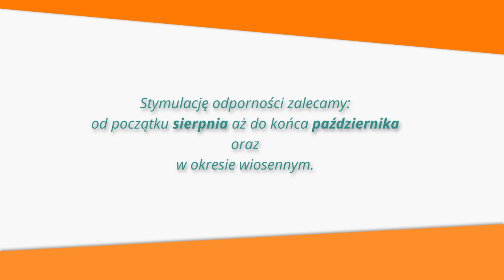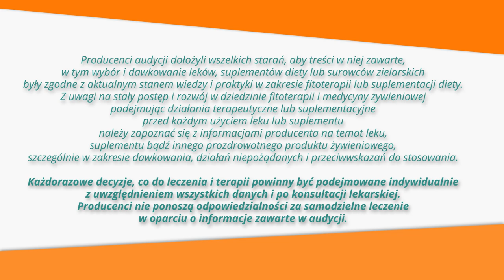Pyłek, kit pszczeli, miód ZiołowaApteka odc.4 Sekrety pyłku pszczelego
Sekrety pyłku i kitu pszczelego.

Pyłek kwiatowy zbierany jest przez pszczoły z roślin, a następnie mieszany jest z wydzieliną gruczołów ślinowych oraz nektarem. Połączenie tych trzech składników w jeden pakiet nosi nazwę obnóży pyłkowych. Dla pszczół, które w ulu tworzą z nich tzw. pierzgę (duże zielonkawo-żółte kuleczki), śą źródłem białka.

Pyłek pozyskiwany jest w ten sposób, że pszczoły dostając się do ula, przeciskają się przez urządzenie zwane poławiaczem pyłku, zakładane przez pszczelarzy, którzy w ten sposób odzyskują 10--20% całego zebranego pyłku. Skład pyłku uzależniony jest od lokalizacji pasieki. Mogą to być pyłki traw, kwiatów i drzew. Toteż pyłek pszczeli, a nawet ziarna, mają zróżnicowaną barwę. Każdy pyłek ma wyjątkowo bogaty skład chemiczny, co warunkuje jego bardzo szerokie spektrum działania biologicznego.

Pyłek używany jest do wspomagania leczenia chorób wątroby, gdyż zmniejsza aktywność enzymów wątrobowych, które pojawiają się w krwi podczas jej uszkodzenia. Powinny go także stosować osoby nadużywające alkoholu i leków.

Drugim narządem, który funkcjonuje wyraźnie lepiej podczas suplementacji pyłkiem, jest gruczoł krokowy zwany prostatą, bo działa przeciwzapalnie i przeciwobrzękowo. Wiąże się go także z terapią przeciwnowotworową z uwagi na wybitne wspieranie odporności organizmu, zwłaszcza zapobieganiu infekcji górnych dróg oddechowych i dróg moczowych. Wraz z propolisem stanowią doskonały tandem w wielu infekcjach przewodu pokarmowego. Sprzyjają rozwojowi bakterii probiotycznych, obniżają cholesterol i zmniejszają prawdopodobieństwo zakrzepów naczyń krwionośnych. Zalecane są po udarach mózgu.

Propolis jest żywiczno-balsamiczną substancją zbieraną przez pszczoły i przenoszoną do ula. Zwie się go takżekitem pszczelim, bo służy przede wszystkim do wypełniania otworów i szczelin w ulu.
Propolis powstaje z pąków drzew iglastych, topoli, brzozy i kwiatów słonecznika. Pszczoły zbierają składniki kitu końcem lata, gdy powiew jesieni staje się odczuwalny. Budulec wypełnia ściany ula, ale także służy do zalepiania otworu ula.
Pszczelarza zeskrobują kit ze ścianek, ale też zakładają specjalne siatki polipropylenowe, które pszczoły wypełniają kitem.
Propolis to jedna z najsilniejszych substancji antybakteryjnych, naturalny produkt leczenia bardzo wielu schorzeń. Ze względu na swoje własności, używany jest często do leczenia infekcji bakteryjnych, grzybiczych i wirusowych w obrębie jamy ustnej i gardła. Najczęściej występuje w formie aerozolu rozpylanego w miejscu zakażenia. Robi się z niego także kremy i maści, zwłaszcza na opryszczkę i trądzik pospolity. Wskazane jest łączenie propolisu z preparatami ziołowymi - wyciągiem z oczaru wirginijskiego, rumianku, czy olejkami eterycznymi np. olejkiem herbacianym.

Kit pszczeli sprawdza się nie tylko w chorobach skóry, w pozbywaniu się hemoroidów, ale też w leczeniu wrzodów żołądka i zapalenia żołądka, ponieważ niszczy bakterie Helicobacter Pylori i jednocześnie przyspiesza gojenie błony śluzowej przewodu pokarmowego. Propolis chroni tkankę kostną i chrzęstną, zabezpiecza zwłaszcza tkankę wątroby przed toksynami. Złożona budowa chemiczna propolisu predystynuje go do różnych zastosowań np. w ginekologii, ale niestety jest też źródłem alergii. Kit pszczeli najlepiej suplementować w postaci mikronizatu w połączeniu z pyłkiem pszczelim. Wtedy tworzą doskonały tandem prozdrowotny.

W wielu publikacjach naukowych możemy spotkać informacje o prozdrowotnym działaniu produktów pszczelich. Profesor Bogdan Kędzia w swoich licznych artykułach publikowanych w prasie naukowej oraz w książce „Leczenie produktami pszczelimi” zaleca spożywanie pyłku pszczelego i propolisu w nawracających infekcjach górnych dróg oddechowych; infekcjach dróg moczowych; w dolegliwościach związanych z klimakterium, przerostem prostaty, uszkodzeniem wątroby; w stanach zapalnych jelita grubego.

Połączenie miodu, propolisu i pyłku zalecane jest w zaburzeniach pamięci na tle miażdżycowym, w przewlekłych zatruciach substancjami chemicznymi, w sytuacjach permanentnego przyjmowania leków, w nałogach - tak palaczom papierosów, jak alkoholikom.